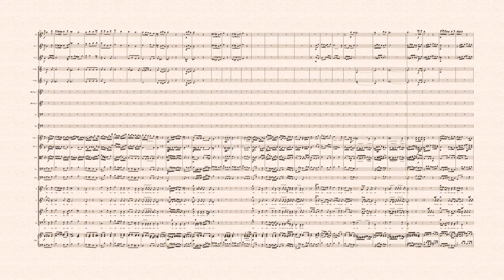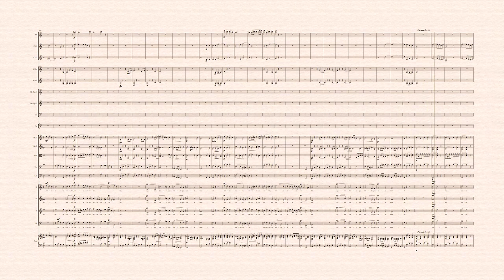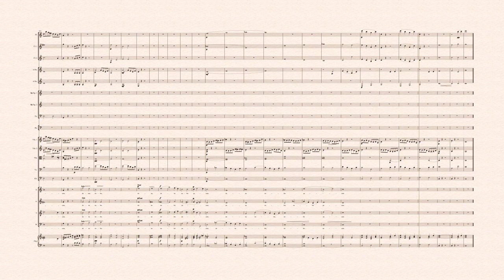[Sheet music] Bernhard Hahn (1780-1852) - Missa No.2 'Intronisationsmesse'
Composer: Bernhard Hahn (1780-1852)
Work: Missa No.2 'Intronisationsmesse'
Software: Sibelius 7.5 + Note Performer 3 + Spitfire
World Premiere: Yes

Bernhard Hahn
(Leubus [now Lubiąż], 17 December 1780 - Breslau [now Wrocław], 22 November 1852)

German composer. He received his first musical training in Leubus. In 1791 he joined to the Breslau Cathedral choir. In 1799 was appointed violinist to Count Natuschka in Pitschen am Berge. In 1805 he sang as a tenor at the Chapel of the Breslau Cathedral. Also there, in 1815 he received the position of singing teacher at the Catholic grammar school. On 30 August 1831 he was appointed 'Domkapellmeister', post he held the rest of his life. As a composer, his output was mainly sacred and was distinguished for his masses. He also wrote songs, small sacred works and one harpsichord concerto.